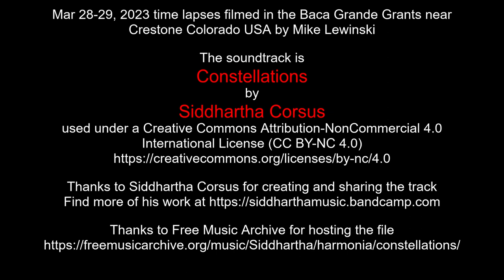Mar 28-29, 2023 time lapses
Thanks to Siddhartha Corsus for creating and sharing the track